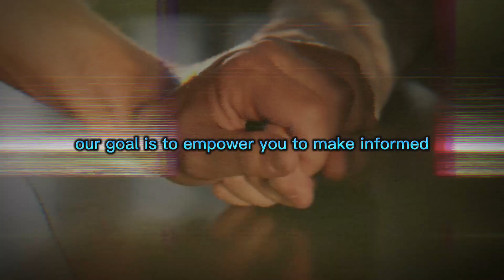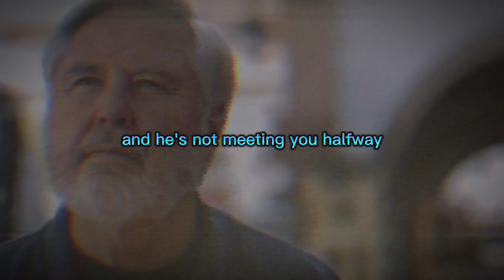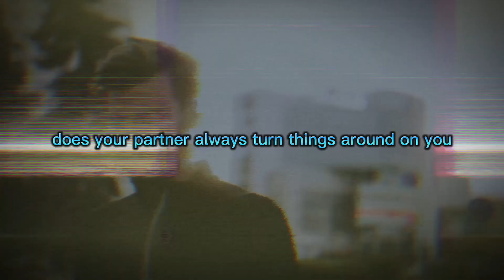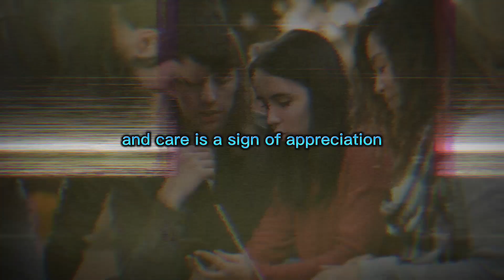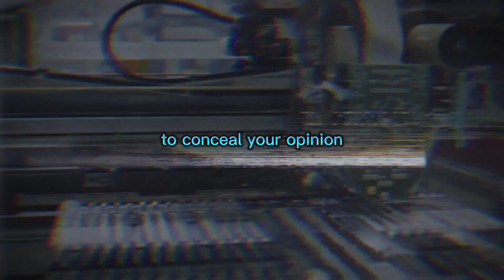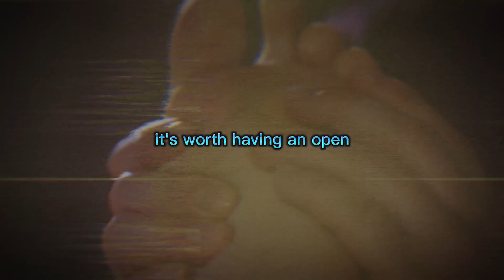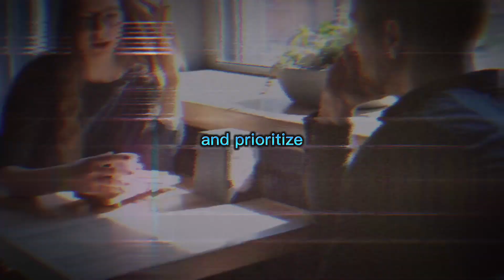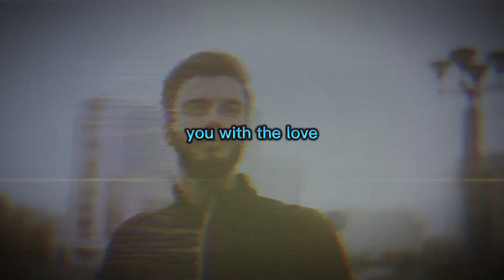8 Habits Of Healthy Relationships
8 Habits Of Healthy Relationships

📢 Credits:
🖼️ Photo Credits: Stock Footages
📹 Video Credits: Edited by "Pc Psychology" Team